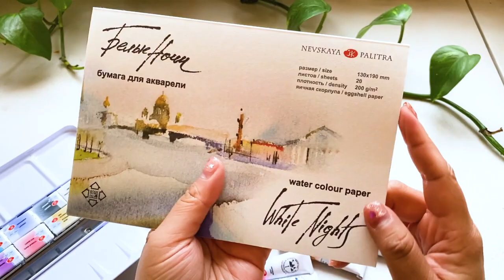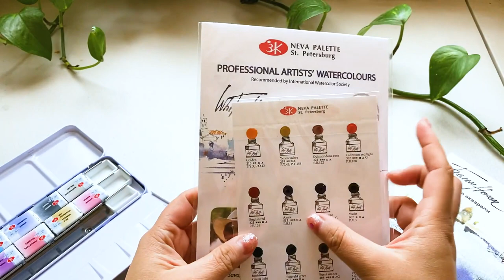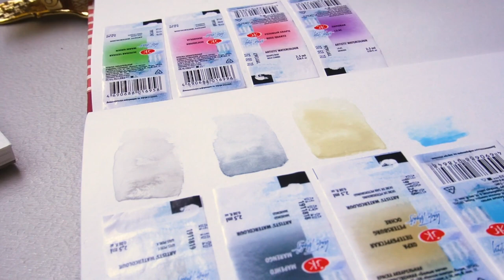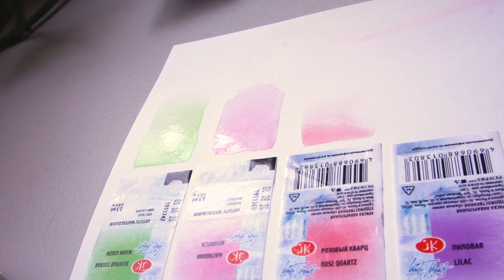ACUARELAS WHITE NIGHTS PASTEL 🌸